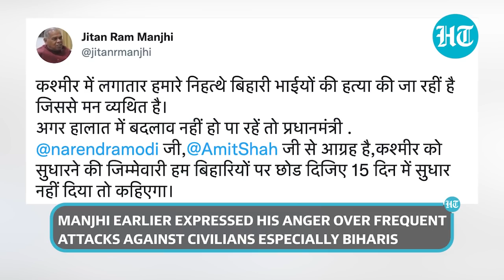'Let Biharis handle Kashmir…': As terrorists kill migrant workers, ex-CM Manjhi appeals to PM Modi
Former Bihar CM Jitan Manjhi has a request for PM Modi, HM Shah over Kashmir killings. Manjhi urged PM Modi to leave responsibility on Biharis to improve the situation in the Valley. Manjhi said he has full faith in Modi govt but terror-related incidents are still taking place. Manjhi's remarks came amid a slew of targeted killings that has sparked fear in Kashmir. Jitan Manjhi's party - Hindustani Awam Morcha (Secular) - is an NDA partner in Bihar. Manjhi earlier expressed his anger over frequent attacks against civilians, especially Biharis. He said terror attack-related issues will be solved if J&K is handed over to Biharis for 15 days. Terrorists have stepped up attacks against minority communities, non-locals living in Kashmir. In the last few days, terrorists have killed five hawkers & labourers from Bihar, causing panic among migrants.